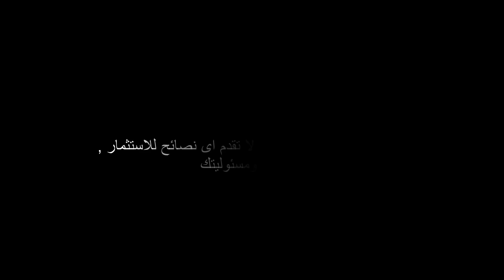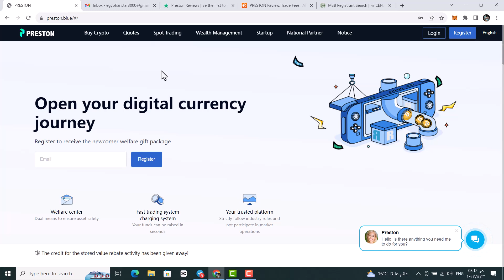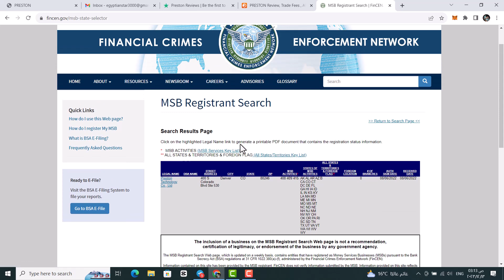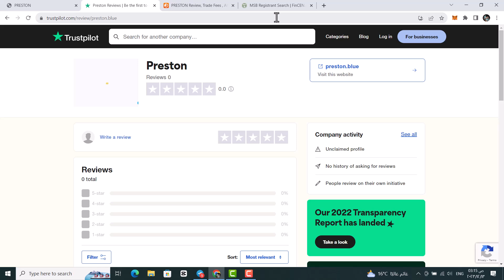موقع preston الرخصة وقفت | مافيش سحب فى نصب | مراجعة مواقع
موقع preston blue  ما زال هناك اشخاص لديهم امل في السحب وهناك اشخاص يكذبون ما اقوله ولكن كل يوم يمر يحدث ما حذرت منه لقد تم ايقاف رخصة preston  ووضع تحذير عليه من موقع wikibit  الامر الذى يتذامن مع بدء طلب بعض المشرفين دفع اموال من اجل القيام بالسحب لذا لا تقعوا في الفخ مرتين واى شخص يكذب عليكم بانه السحوبات ستعمل او انها تعمل احذروا منه
احمد على